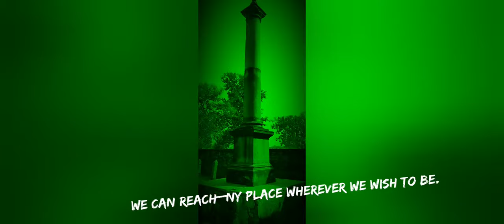Chera Ka Pura Chunar